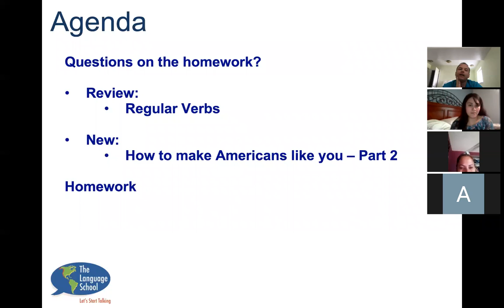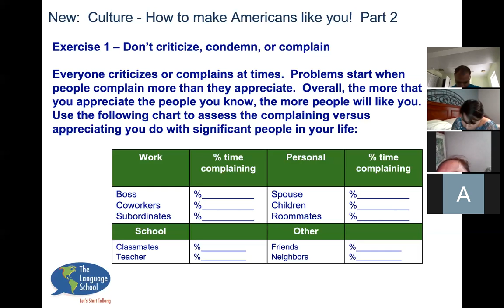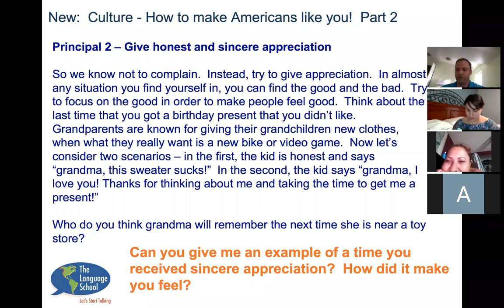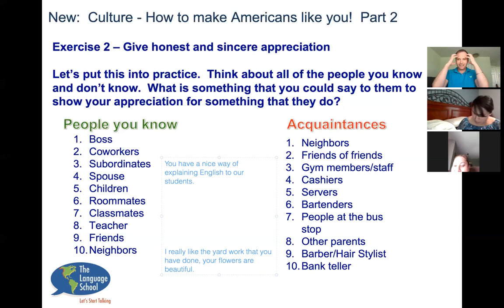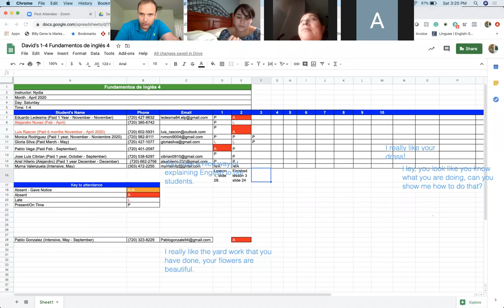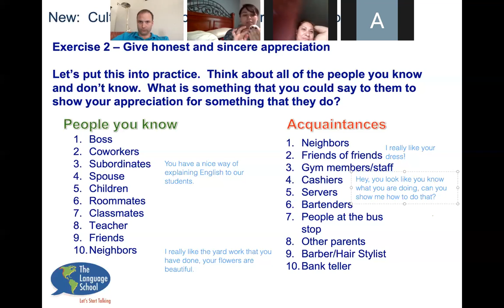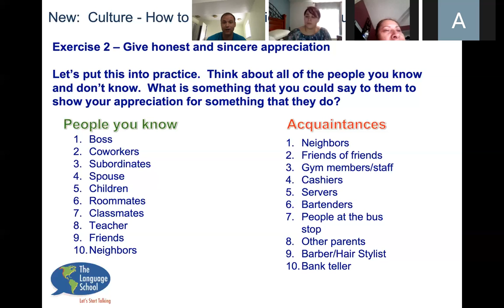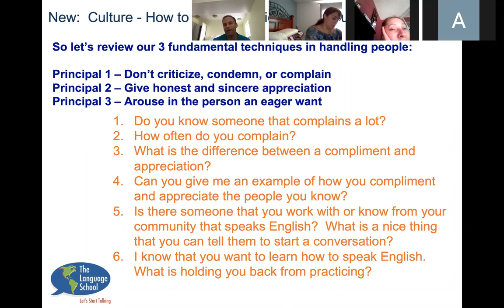English Foundations 4 Lesson 4 1st Part